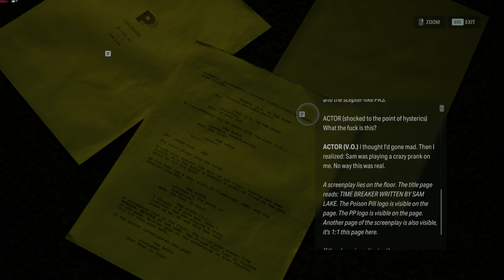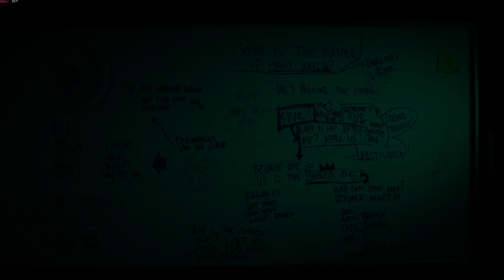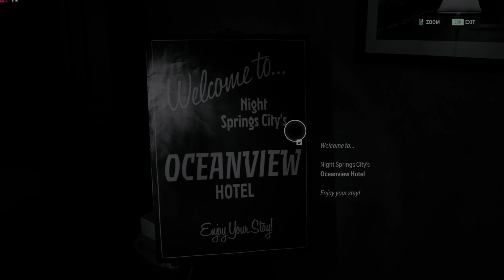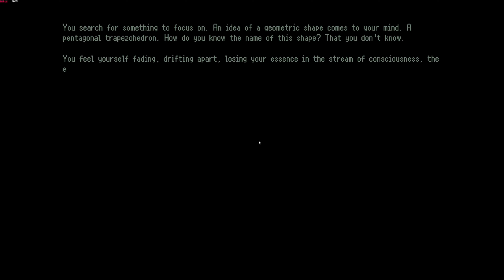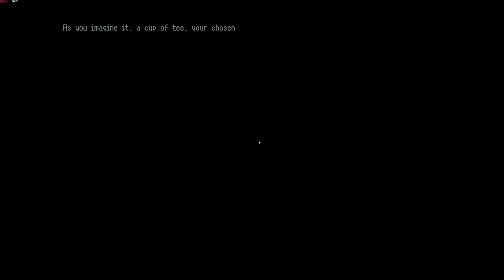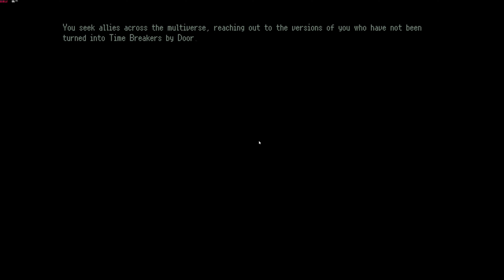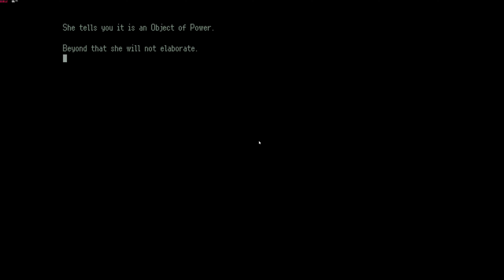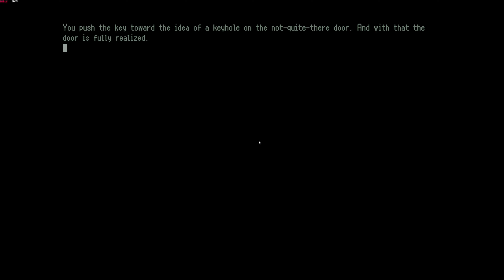4K Walkthrough/Gameplay Alan Wake 2 Night Springs: Episode 3: Time Breakers | 13900K | RTX 4090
This is my playing session of  Alan Wake 2 Night Springs: Episode 3: Time Breakers. Played on my own PC running a 13900K (5.5GHz all core) and RTX 4090 @ 3GHz